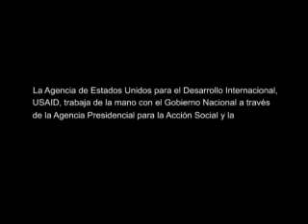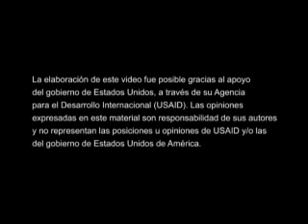EN NECOCLÍ, ANTIOQUIA, PRODUCTORES DE MIEL RECIBEN AYUDA DE LA USAID.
En Necoclí, Antioquia, Colombia, un grupo de productores agrícolas recibe asistencia técnica de la USAID a través de su programa MIDAS para su fortalecimiento administrativo, financiero y productivo.